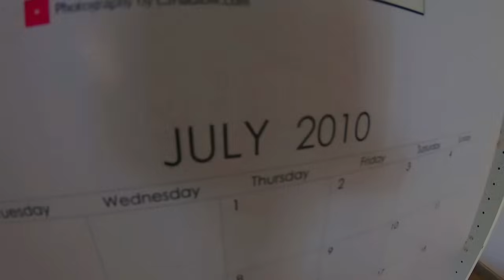LUJOS que sólo encontrarías en una GRAN MANSIÓN.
Impresionante mansión ubicada en una de las zonas más cotizadas de toda España.
En su interior albergaba todo tipo de lujo que iré detallando en el vídeo.